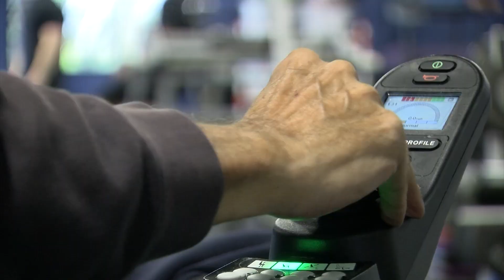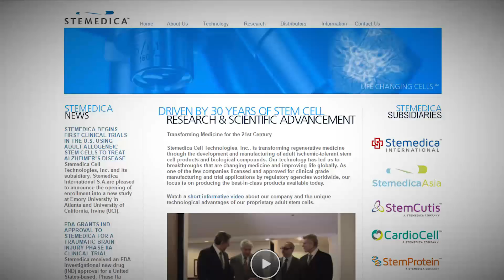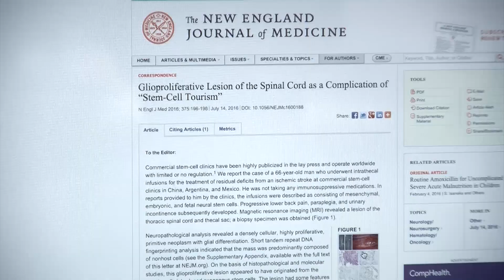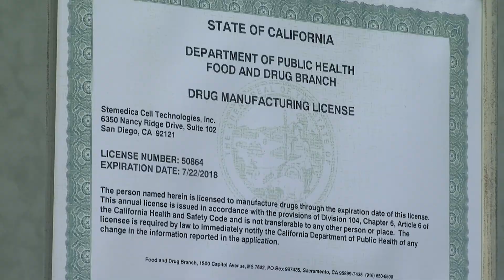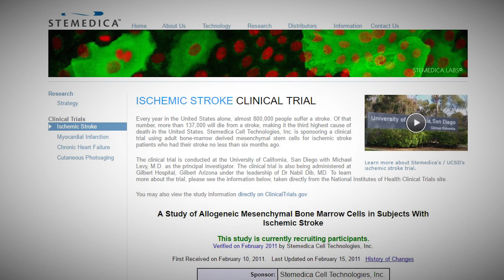Part 1: Patients Turn To San Diego Stem Cell Companies For Costly, Unproven Treatments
The stem cell treatment industry is flourishing in the United States - especially in Southern California.
     Some San Diego companies point patients toward Tijuana for expensive treatments.
     But they have not published data proving these treatments to be safe or effective in humans.
     KPBS science reporter David Wagner brings us the story of one man who turned to a San Diego stem cell company after a debilitating stroke.